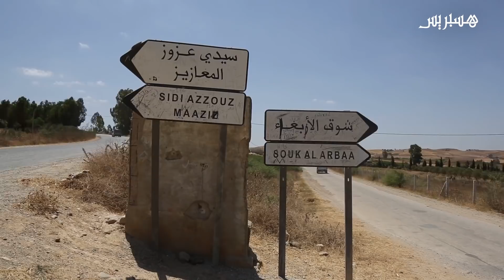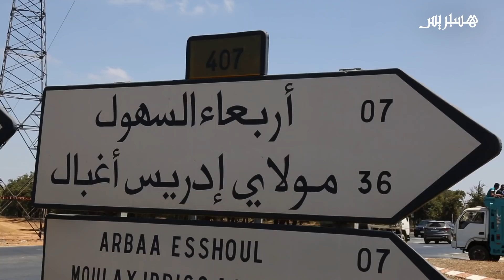ساكنة السهول تشتكي ضعف القطاع الصحي بالجماعة وتطالب الوزارة بالتدخل